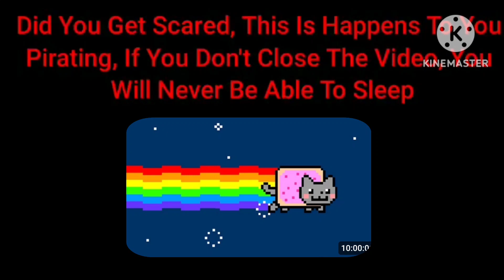Nyan Cat Blight | Nyan Cat Fart | Nyan Cat Oof | Rainbow Cat Fart + Anti-Piracy Screen (2020-Now)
From @Internationalbro
Doki Wins!!!/Nyan Cat Loser